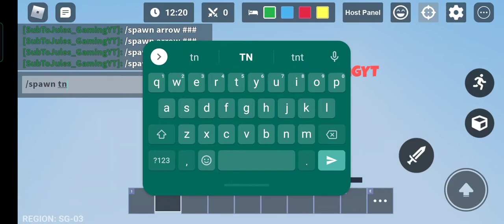TNT Launcher but it's bow and arrow (Roblox Bedwars)